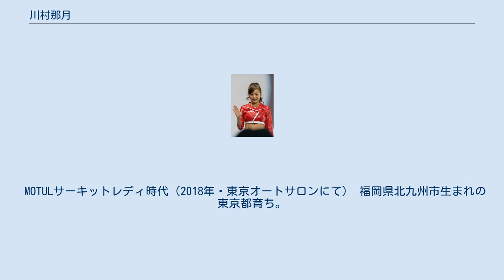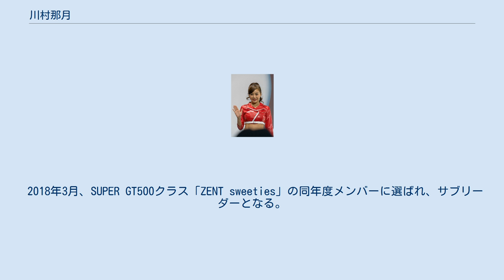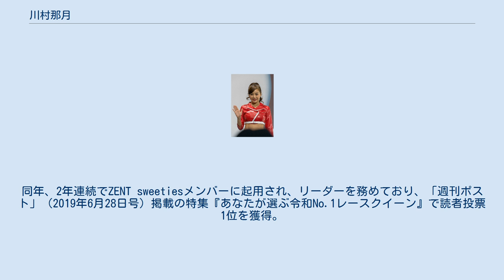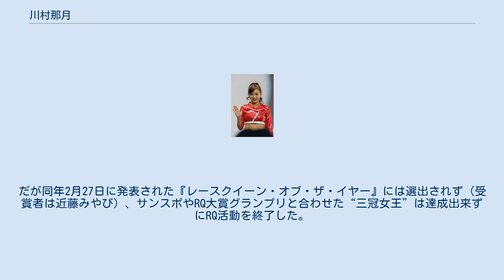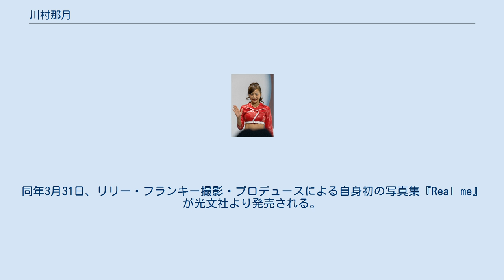川村那月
ミス・ユニバース・ジャパン出場者
川村 那月（かわむら なつき、1993年3月17日 - ）は、日本の女性モデル、タレント、女優、元レースクイーン。
ティースタイルマネージメント所属。
本名 及び 旧芸名は「川村直央」（かわむら なお）。
ZENT sweetiesの元メンバー。
 MOTULサーキットレディ時代（2018年・東京オートサロンにて） 福岡県北九州市生まれの東京都育ち。
父がオーボエ奏者、母がピアノ教師という音楽一家に育つ。
6歳からクラシックバレエ、14歳からジャズダンスを習っていた。
 2016年11月、2017ミス・ユニバース・ジャパン東京大会に出場し、大柳麻友と共にRIZIN賞を受賞した他、ビューティーキャンプ賞も受賞。
これを機にティースタイルマネージメントとタレント契約し、2017年のSUPER GT500クラス「MOTULサーキットレディ」としてレースクイーンデビューを果たす。
 2017年11月、昨年と同様、2018ミス・ユニバース・ジャパン東京大会に出場し、準グランプリ・AFA賞・ビューティーキャンプ賞を受賞。
 2018年3月、SUPER GT500クラス「ZENT sweeties」の同年度メンバーに選ばれ、サブリーダーとなる。
これを機に芸名を「川村那月」に改名した。
同年10月、初のイメージDVD『sweety』を発表。
また雑誌『GOLF TODAY』のイメージガールユニットに当たる「GTバーディーズ」にも参加する。
 2019年1月12日東京オートサロン2019（幕張メッセ）で開催された『GOODRIDE 日本レースクイーン大賞2018』で「日本レースクイーン大賞実行委員会 特別賞」を受賞。
同年、2年連続でZENT sweetiesメンバーに起用され、リーダーを務めており、「週刊ポスト」（2019年6月28日号）掲載の特集『あなたが選ぶ令和No.1レースクイーン』で読者投票1位を獲得。
更に同9月1日発表の日本レースクイーン大賞2019「コスチューム部門」グランプリ受賞や、『サンケイスポーツ レースクイーンAWARD2019』（授賞式2019年9月23日）初代グランプリを受賞し注目を集めた。
 2019年10月5日、自身の公式ブログで、今シーズンでレースクイーンを卒業することを報告。
 Netflixで2019年10月11日から公開、Netflixオリジナル映画『愛なき森で叫べ』で女優デビュー。
また山田洋次監督の映画『男はつらいよ お帰り 寅さん』（2019年12月27日公開）にもカメオ出演している。
 2020年1月11日、東京オートサロン2020（幕張メッセ）で開催された『GOODRIDE日本レースクイーン大賞2019』で日本レースクイーン大賞グランプリを受賞。
これによりZENT sweetiesが日本レースクイーン大賞開催10年の節目に、初の日本レースクイーン大賞三冠を達成した。
だが同年2月27日に発表された『レースクイーン・オブ・ザ・イヤー』には選出されず（受賞者は近藤みやび）、サンスポやRQ大賞グランプリと合わせた“三冠女王”は達成出来ずにRQ活動を終了した。
 2020年6月より、TOKYO FM系全国ネットのラジオ番組『リリー・フランキー「スナック ラジオ」』に出演。
 2021年1月、ラインコミュニケーションズから発売された『Graduation』が2020年グラビアアイドルDVD年間売り上げランキング12位を記録と発表。
同年3月31日、リリー・フランキー撮影・プロデュースによる自身初の写真集『Real me』が光文社より発売される。
 ツイート 動画